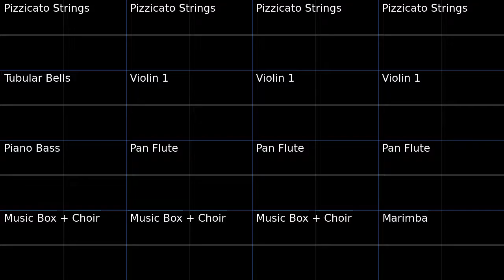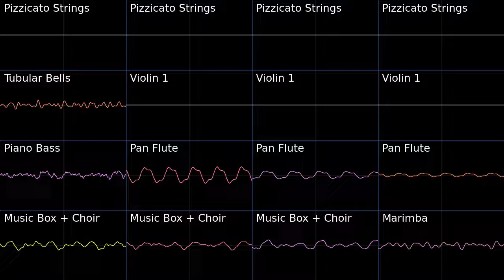PMD2 Hidden Highland Oscilloscope view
Oscilloscope view of Hidden Highland from Pokemon Mystery Dungeon Explorers of Sky.
First time getting to use the Piano Bass instrument, not sure if it is used in any other tune.